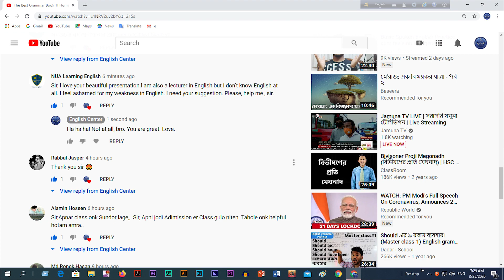How to Develop English ।। Humayun Kabir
This video talks about how to develop English.